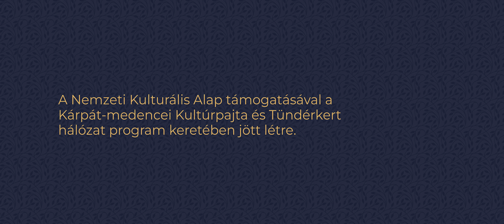PAJTA TOUR: Orfűi Malmok - Orfű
Az Orfűi Malmok programjain a hagyományos kenyérsütés mellett, a papír születésének folyamatát vagy a vetés, az aratás és az őrlés körüli munkákat ismerhetjük meg. A malom szomszédságában elhelyezkedő tanösvényen, pedig egy kellemes séta mellett az égererdő élővilágába kaphatunk betekintést. A GARAT nem csupán a múzeum fogadóépülete és kávézó, hanem tavasztól őszig mozgalmas események színtere; többnapos minifesztiválok, külföldi előadók, népzenei és könnyebb műfajú koncertek, workshopok  várják az érdeklődőket.